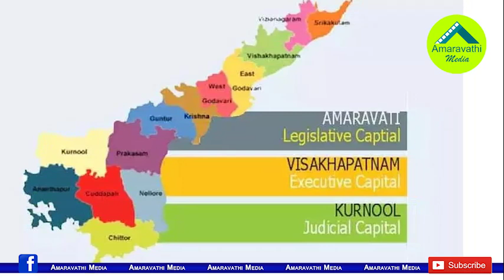జగన్ ఒక్క పిలుపుతో వైసీపీ నేతలంతా ఏం చేస్తున్నారంటే?| YSP cadre is busy with YS Jagan Call..!